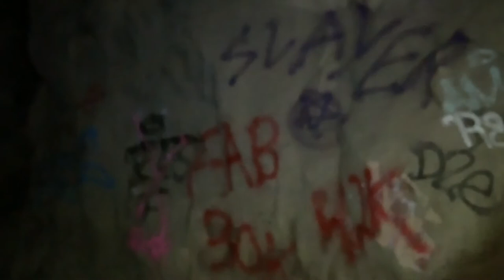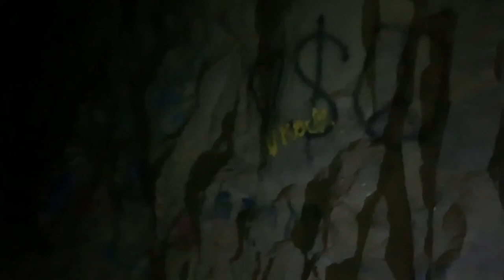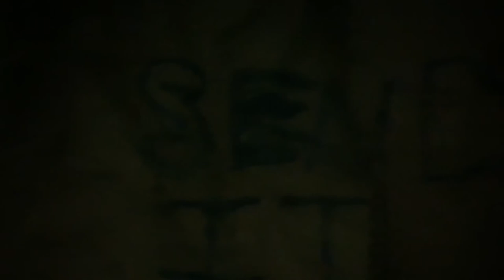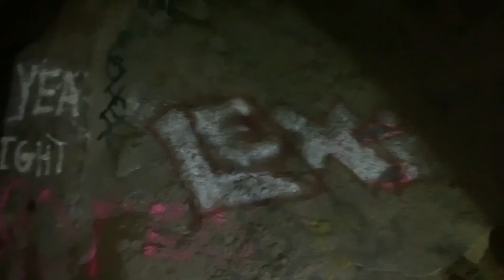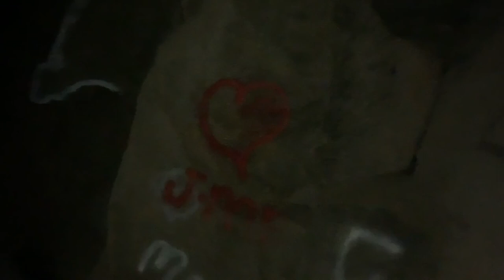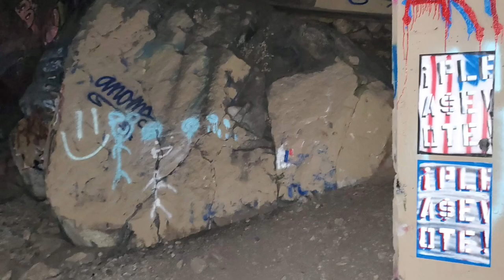Donner Tunnels: A Spooky Look Inside California's Forgotten Landmark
Inside the Donner Tunnels: What Lies Beneath the Sierra Nevada Mountains?